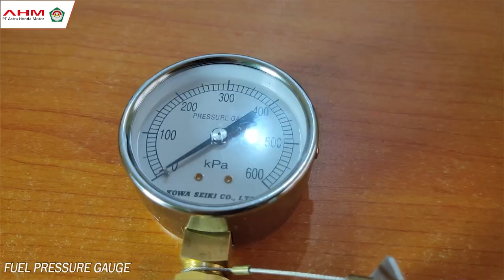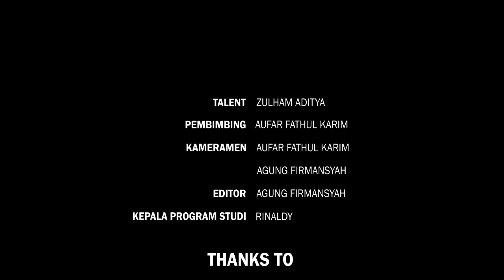VOCATIONAL VIDEO CHALLENGE SMKN 2 PANGKALPINANG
Nama Zulham Aditya
Kelas TBSM
Asal Sekolah SMK Negeri 2 Pangkalpinang
Prosedur pemeriksaan bahan bakar dan Reset ECM
Mohon do'a dan support teman-teman dalam lomba Vocational Video Challange Tingkat Nasional